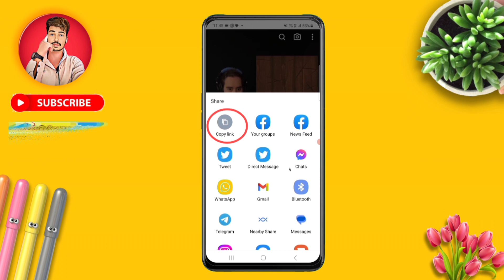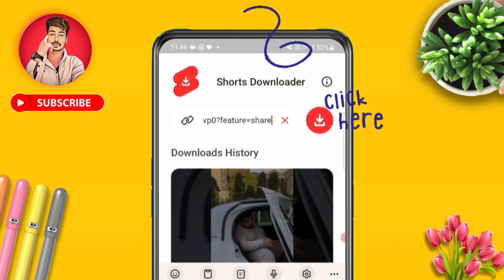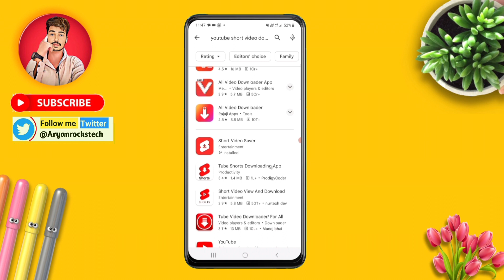how to download youtube shorts in gallery ! youtube short video download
( This___video_____About )

Hey Guys today discuss in this video how to download youtube shorts video.in your gallery ❣️✨

👇 Your Queries 👇
1)Youtube short video download kaise kare
2)youtube short video download
3)how to download youtube shorts in gallery
4)how to download youtube shorts
5)Youtube se shorts video download kaise kare
6)Youtube se shorts video download kaise kare 2023
7)how to download youtube video
8)how to download youtube shorts
9)how to download youtube shorts in gallery 10)how to download youtube shorts in gallery without any app
11)short video download kaise karen youtube se
12)shorts video download kaise karen
13)shorts video download kare
14)youtube ki short video download kaise karen gallery mein
15)youtube ki short video ko download karne ka tarika
16)youtube se shorts video kaise download karen
17)youtube short video downloader

( # tegs # )

( Gmail's more hacks )
( most watch guys )

( Instagram more hacks )
( most watch guys )

( facebook more hacks )
( most watch guys )

( whatsapp more hacks )
( most watch guys )

(✅) Background music (🎶)
(🌹). Credit By .(👌)
( YouTube music )

(__________ DON'T FORGET_____________)